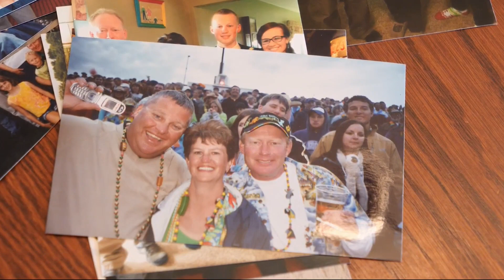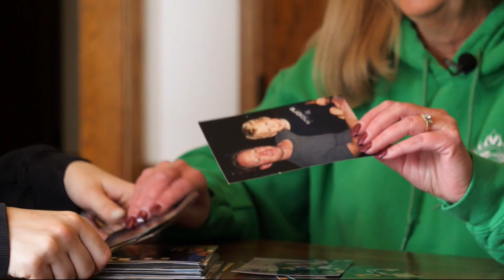Growing together: Iowa family, community push forward after tragedy on the farm